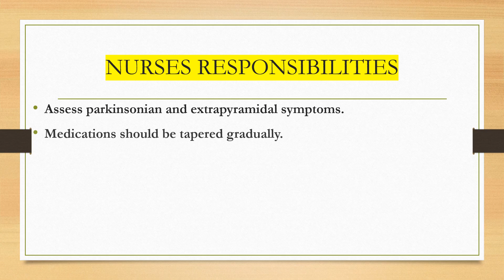ANTIPARKINSONIAN AGENTS BSC NURSING